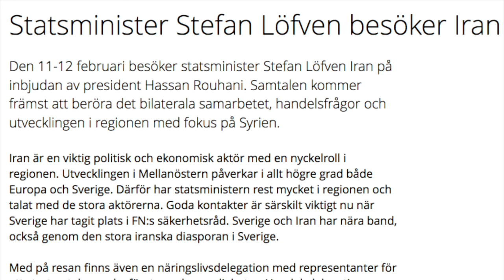Feministisk regering? Men slöjan då?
Sverige besöker Iran och kvinnorna i delegationen glömmer av sin feminism. Men är det verkligen så enkelt?